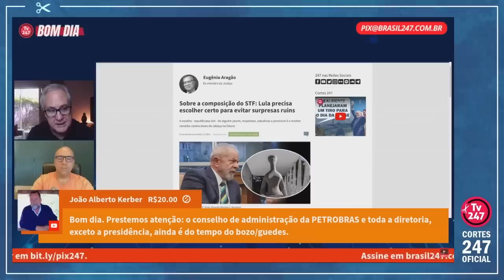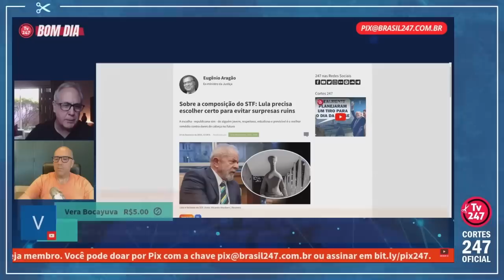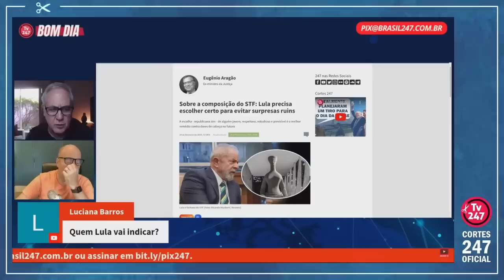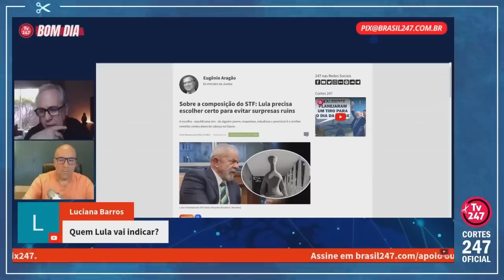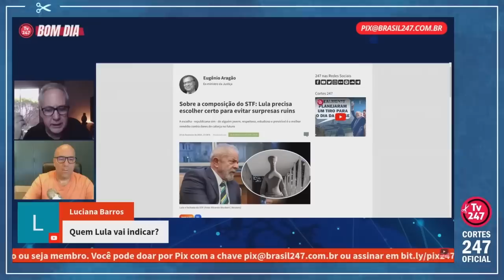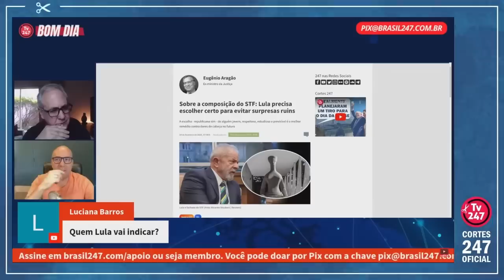DECISÃO SAI JÁ EM MARÇO, COM APOSENTADORIA CONFIRMADA DE LEWANDOWSKI | Cortes 247